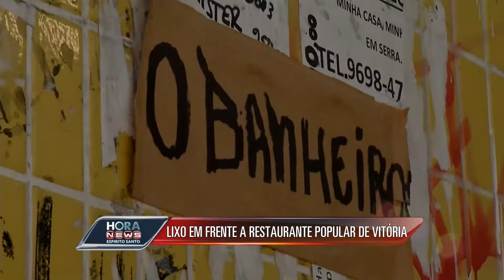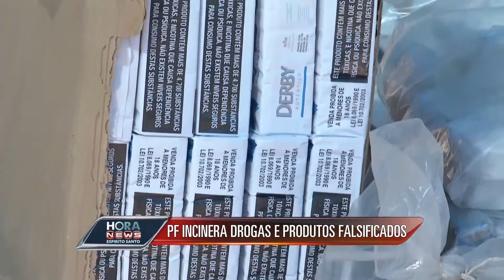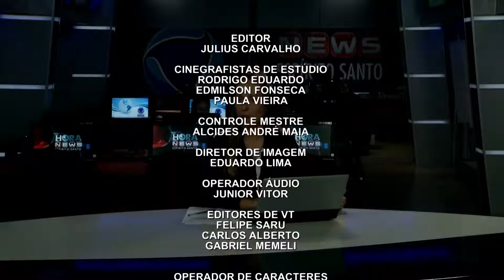Hora News Espírito Santo - Edição da Tarde (26/06/2014)